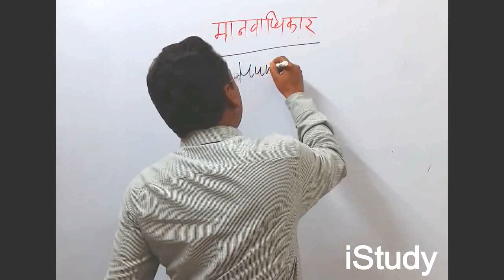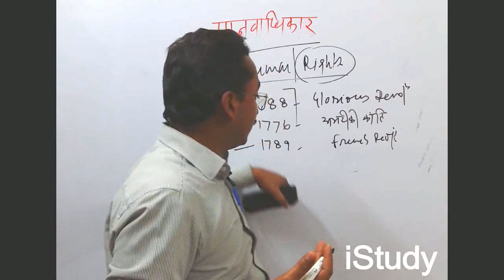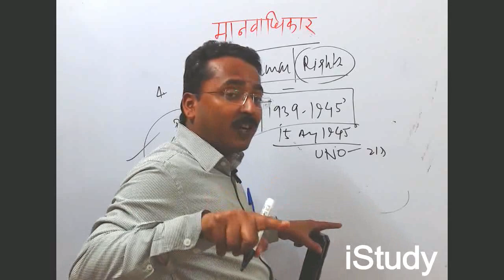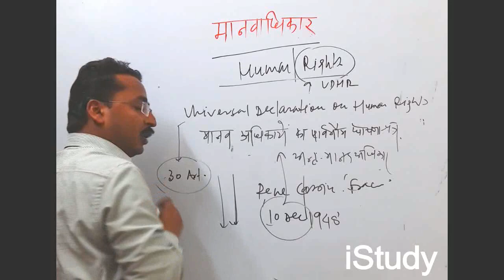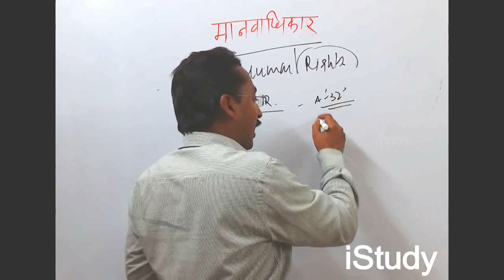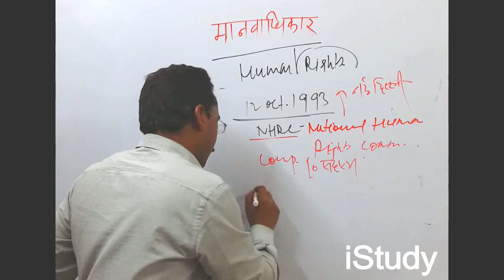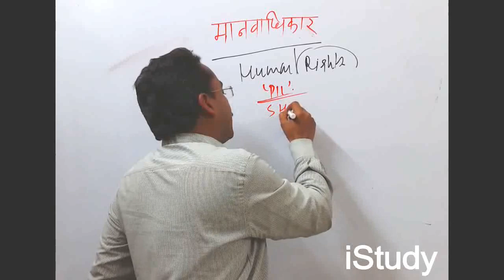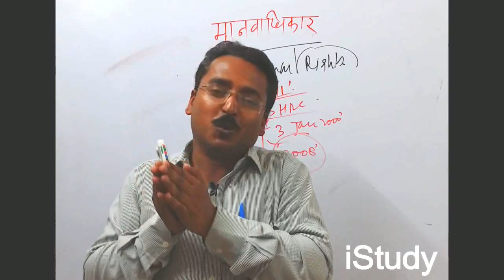मानवाधिकार , मैग्नाकार्टा , राष्ट्रीय मानवाधिकार आयोग / Human Rights, Magna carta , NHRC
Very Very Useful For UPSC & Other State PSC Examination .